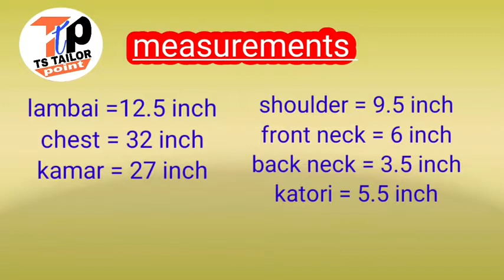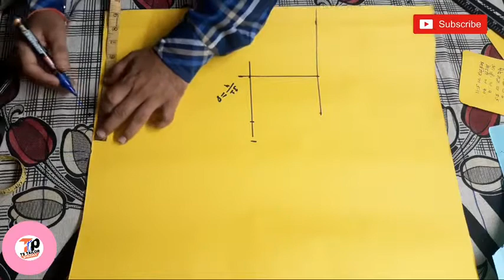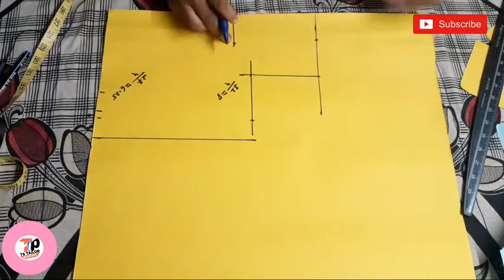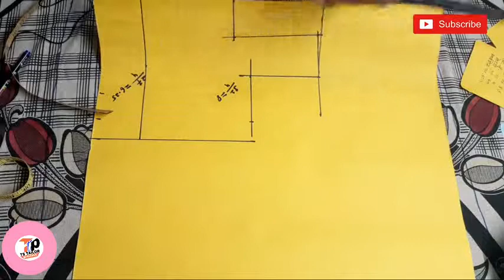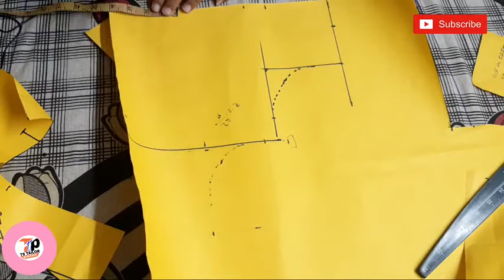कटोरी ब्लाउज कटिंग करना सीखे असानी से |how to make katori blouse paper cutting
hello friends
    wellcom to my channel TS tailor point
    I am
    teekam sahu
         in this video is 32" inch katori blouse paper cutting easy method
 इस वीडियो में आपको कटोरी ब्लाउज कटिंग करना सिखायेंगे आसान तरीका से
     thanks for my channel visit
कटोरी ब्लाउज कटिंग करना सीखे असानी से,how to make katori blouse pepper cutting,
कटोरी ब्लाउज कटिंग,
कटोरी ब्लाउज पेपर कटिंग,katori blouse cutting, katori blouse pepper cutting, katori blouse cutting and stitching, ts tailor point, tailorpoint,